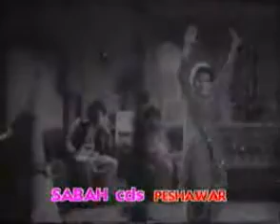A very good song by late Gulnar Begum from Nimgaray Arman film.